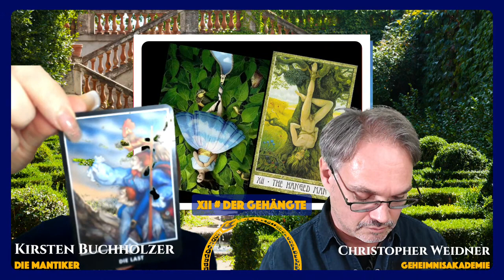Der Gehängte - Häng` dich rein! (Bedeutungen der Tarotkarten - Die großen Arkana: Folge 13/22)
REWATCH: Lerne die Bedeutung und die Symbolik der Tarotkarten mit Kirsten & Christopher.

Folge 13: Der Gehängte, die Hängende?

In dieser Session enthüllen die beiden das Geheimnis des GEHÄNGTEN.

In diesem lebendigen Austausch tauchen wir tief in die Bedeutung des GEHÄNGTEN ein. Erfahre, welche Symbole diese Karte bestimmen und entdecke, welche tiefgründigen Botschaften sie für uns bereithält. Tarotexpertin Kirsten bringt ihr umfangreiches Wissen ein, während Christopher sein Verständnis von Mythen und Symbolen teilt, um die vielschichtigen Aspekte der Karte zu enthüllen.

 Geheimnisakademie